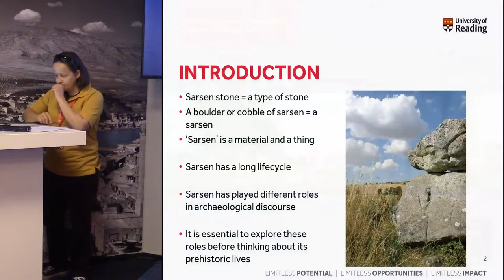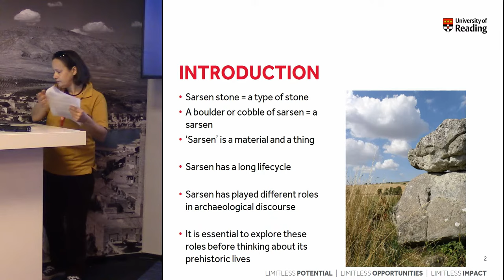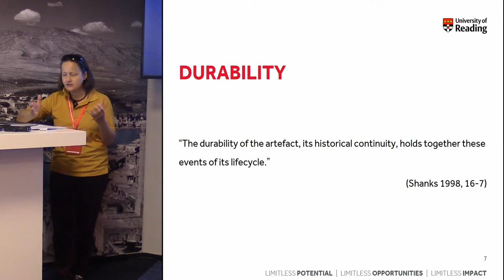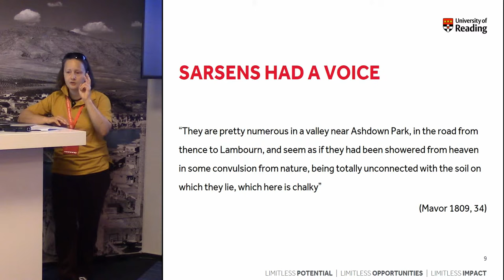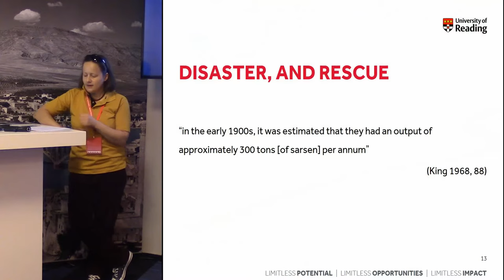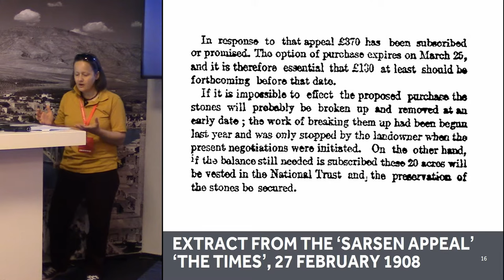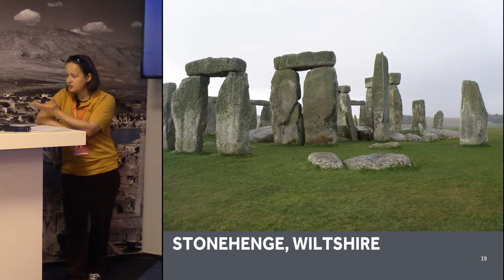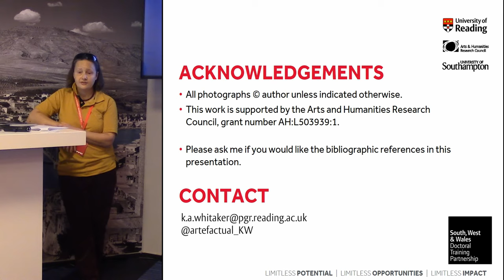Once upon a time, sarsen stones spoke. Hush! Do you want to hear them?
Once upon a time, sarsen stones had a voice. A long time ago, sarsen stones were alive. But they have become silent stones, dead stones. Sarsens used to be able to change things, to change people, to make things happen. They have become a mere cypher; a stand-in for labour, a stand-in for ancestors: or a prop; holding up things like roofs, lichens, and gates. It is time to give sarsens back their voice, to re-animate them.
In the earliest enquiries into southern Britain’s sarsens, the stones are full of vigour and life. They have names, identities, character: they breed, they grow, they move, they do things. But sarsens have been threatened, and damaged. Between the 1850s and 1930s in north Wiltshire (UK) there was a sarsen genocide. This prompted an intervention. Sarsens needed protection, so they were cared for because of their character, their presence.
This led to them becoming boulders of sand frozen in time by silica cement. They became mineral resources to be exploited, a nuisance to be dealt with. They were merely a convenient rock; as building components in archaeological monuments they were nothing more than scaffolding for rites and rituals. A local stone of no special merit, not worthy of the love, the fear, the respect they once garnered. They were silenced. Worse, they became dead stones.
But sarsens live and breathe. They sweat. They are fought over. They still attract visitors. They are ecosystems that are part of a living, growing, changing world. They should get their voices back. They should be heard. Listen!

Author: Miss Whitaker, Katy - University of Reading (Presenting author)